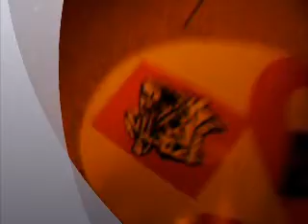testvideo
neues programm